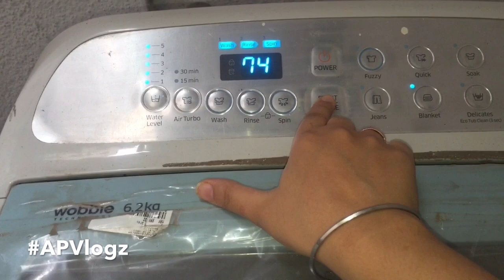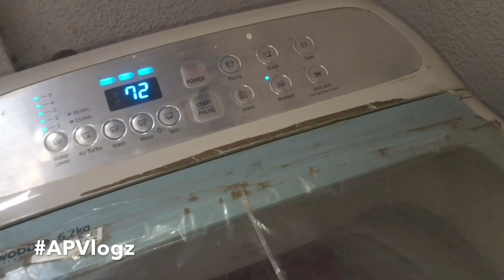Blanket Dry Cleaning at Home | Anupriya Vlogz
Hello Peeps...How are you all...Today I am going to share How to Dry clean Your Double Bed Blanket at home.

Thanks
Love Love
Anu